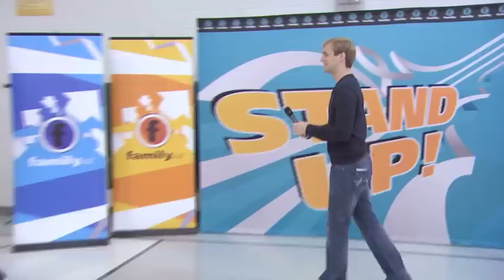Stand UP! Coast 2 Coast #2 - Toronto, ON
Family Channel put out the call to students across Canada: Nominate your school and tell us how you stand up to bullying. With over 500 entries, only 4 we're chosen to receive their very own Stand Up Rally! And Family sent Overruled's Jacob Kraemer on the road to capture all the action!

Second stop on the tour: Toronto, ON